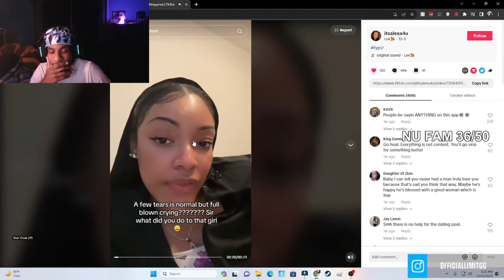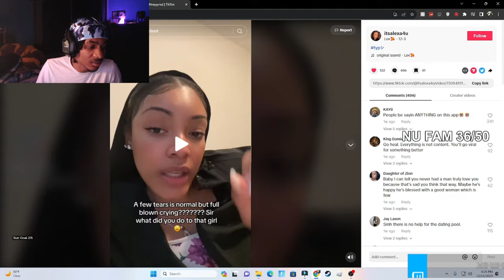Men Who Cry At Weddings Is A REDFLAG